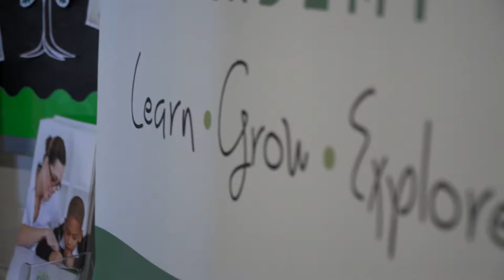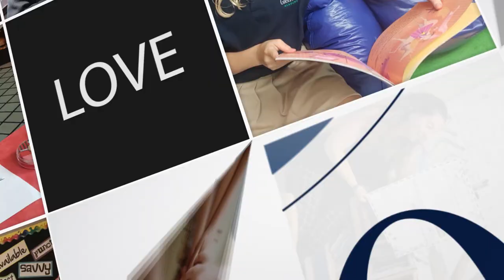GlenOak Overview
GlenOak opened with a vision to bridge the gaps that exist in both public and private schools. They provide flexible school programming that is consistent with the Ontario curriculum taught by accredited teachers but with reduced class sizes. Their teachers really get to know their students while providing opportunities that are engaging and more hands-on.

In the words of their families, “walking through their doors is like a big hug”.  A sense of belonging, a sense of inclusivity, a sense of relief.